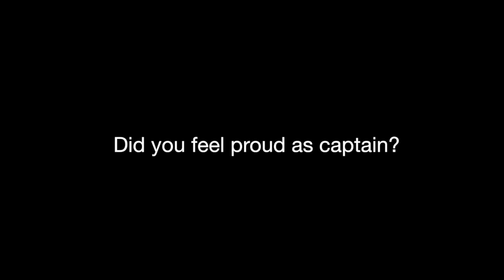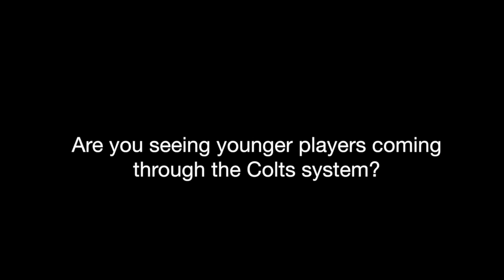Sarah Haycroft interview - England Women's Hockey Team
England's Sarah Haycroft talks to us about success in the Investec Women's Hockey League and the busy year of international tournaments ahead.